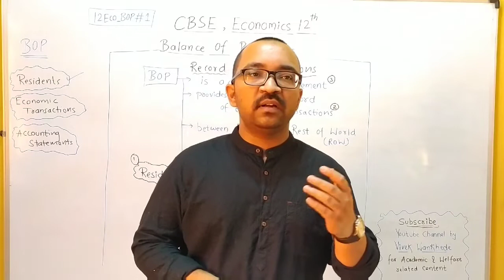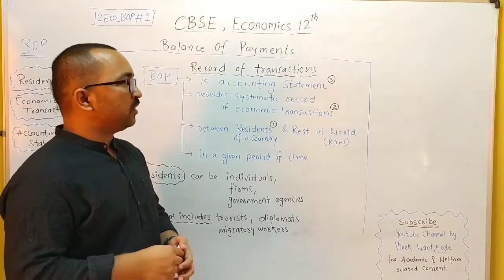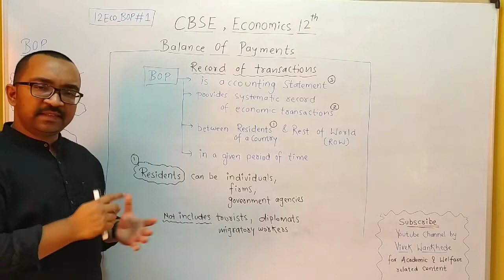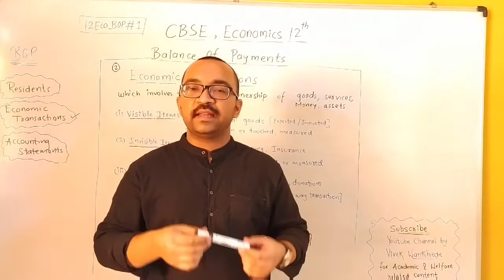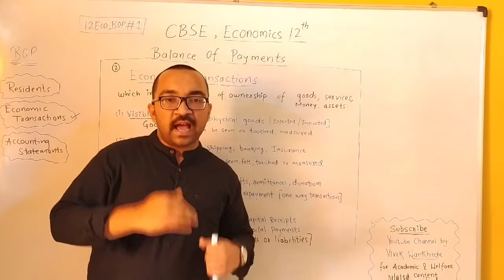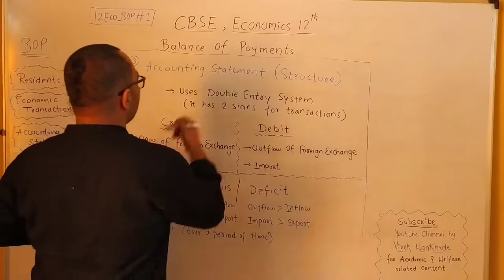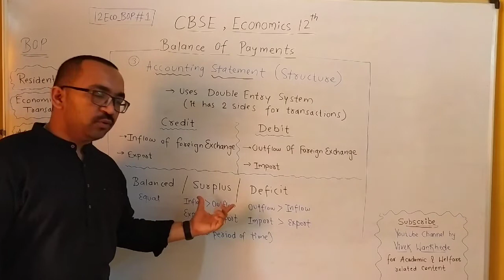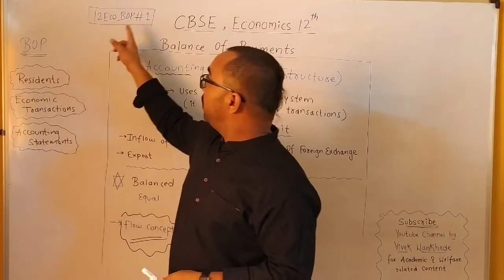Balance of Payments#1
Balance Of Payments is very interesting chapter to understand various transactions with World.
 6 Marks weightage along with Foreign Exchange.